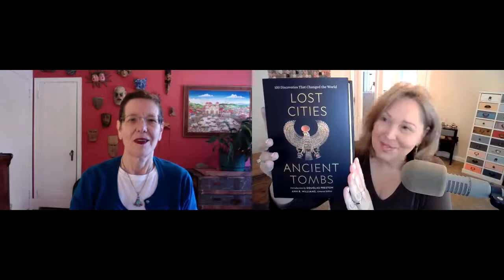Ann Williams, General Editor, Talks NATIONAL GEOGRAPHIC'S LOST CITIES ANCIENT TOMBS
This beautifully illustrated book chronicles 100 astonishing discoveries! Were there real Amazon Women? What about the Lost Golden City of Luxor? Is there a Nefertiti/Tutankhamun connection? Ann Williams has compiled a comprehensive collection of stories and photographs to accompany them documenting history and some of the latest discoveries going as far back as 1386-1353BC 3400 years ago.
Blending high adventure with history, this chronicle of 100 astonishing discoveries from the Dead Sea Scrolls to the fabulous "Lost City of the Monkey God" tells incredible stories of how explorers and archaeologists have uncovered the clues that illuminate our past.

Each account relies on firsthand reports from explorers, antiquarians, and scientists as they crack secret codes, evade looters and political suppression, fall in love, commit a litany of blunders, and uncover ancient curses.

Pivotal discoveries include:
King Tut's tomb of treasure
Terracotta warriors escorting China's first emperor into the afterlife
The glorious Anglo-Saxon treasure of Sutton-Hoo
Graves of the Scythians, the real Amazon warrior women
New findings on the grim fate of the colonists of Jamestown

NATIONAL GEOGRAPHIC'S LOST CITIES ANCIENT TOMBS: 100 DISCOVERIES THAT CHANGED THE WORLD available in your local bookstore, online and wherever books are sold.